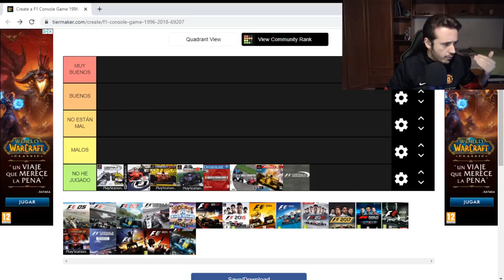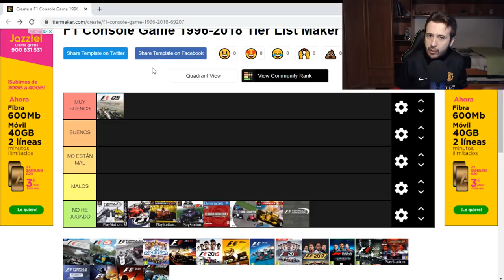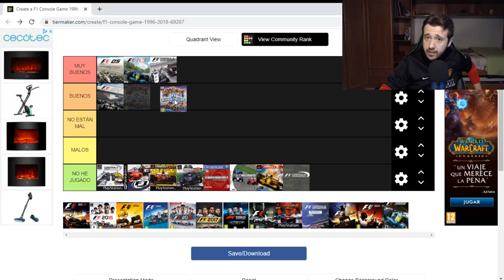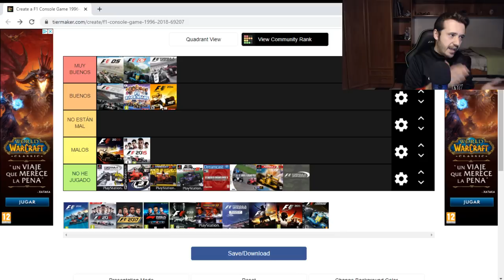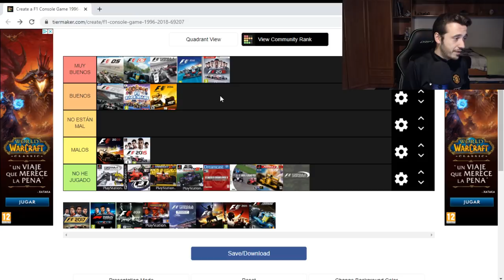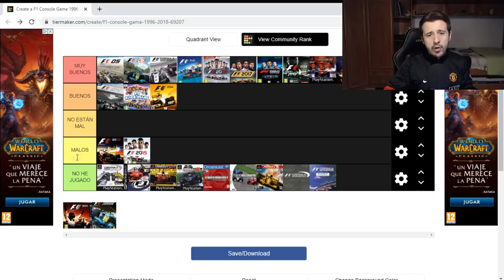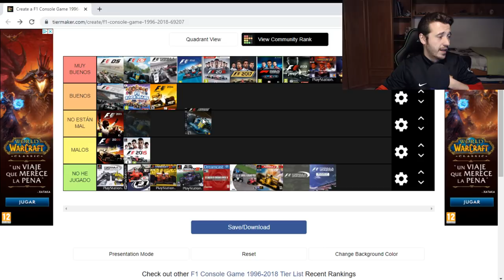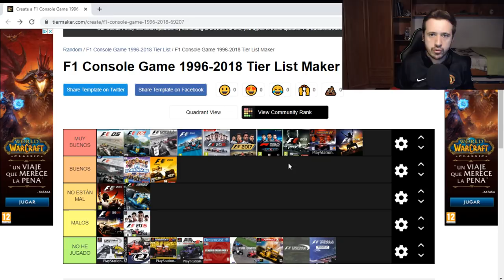VIDEOJUEGOS DE FÓRMULA 1 QUE HE JUGADO EN MI VIDA | TIER MAKER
Es hora de categorizar todos los juegos de Fórmula 1 que he jugado en mi vida. Sólo hablamos de juegos oficiales, otro día hacemos un tiermaker de juegos de coches en general, aunque no se si esta web acepta categoría DIOS para el Trackmania United Forever.

Oiga no querrá usted un F1 2019 bien barato verdad.